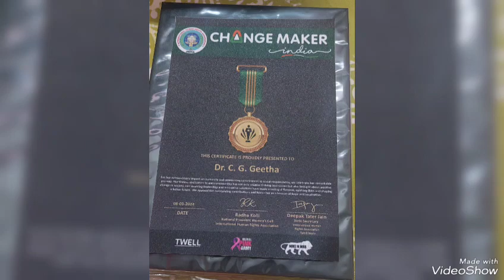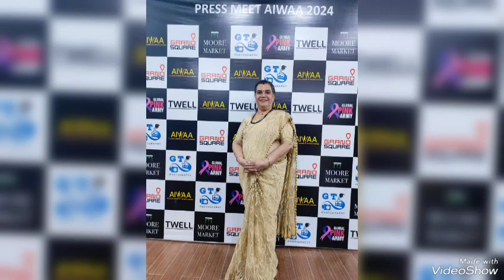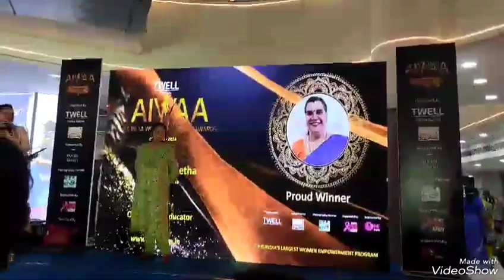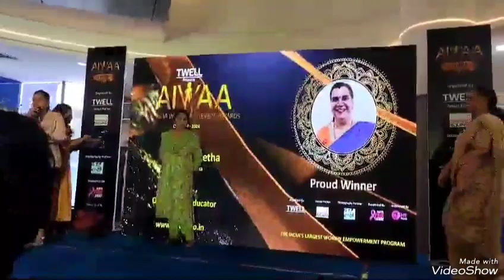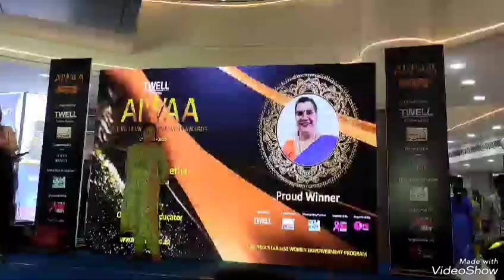Outstanding Educator & Change Maker Award at Chennai..All India Women Achievers Award 2024